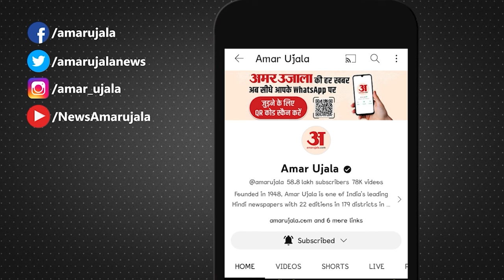Delhi Excise Policy: CM केजरीवाल की बढ़ी मुश्किलें! ED के बाद अब कोर्ट ने भेजा समन | ED Summons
प्रवर्तन निदेशालय ने मनी लॉन्ड्रिंग मामले की जांच में बार-बार समन का पालन न करने पर मुख्यमंत्री अरविंद केजरीवाल के खिलाफ एक नई शिकायत दिल्ली कोर्ट में दी।